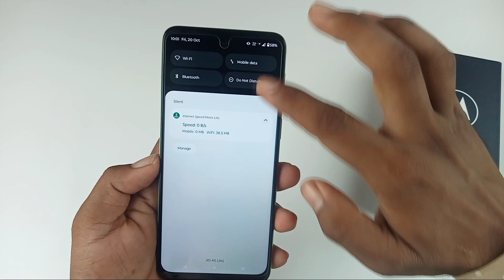how to shake moto g54 to turn on flashlight / moto g54 mobile ko hilane se flashlight Kaise jalaye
Hello dosto aaj ki is video mein humne aapko bataya moto g54 5g mobile ko hilane se flashlight Kaise jalaya jata hai